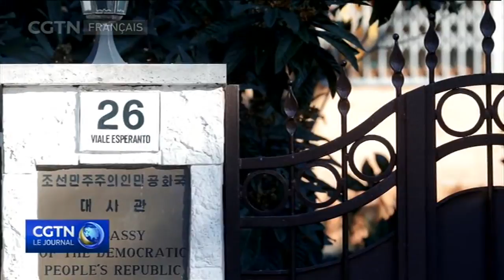Un envoyé de la RPDC à Rome se serait enfuit près la fin de sa mission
Un député sud-coréen a annoncé que l'ambassadeur par intérim de la RPDC à Rome, en Italie, s'est enfui en novembre dernier. Il a indiqué que cette information provenait d'une agence d'espionnage sud-coréenne. Le diplomate de 48 ans, Jo Song Gil, aurait disparu avec sa femme après la fin de sa mission. Ils sont en sécurité et protégés par les autorités italiennes a indiqué une
source diplomatique au quotidien sud-coréen le Joong Ang Ilbo. Le
gouvernement italien a toutefois nié ces affirmations.